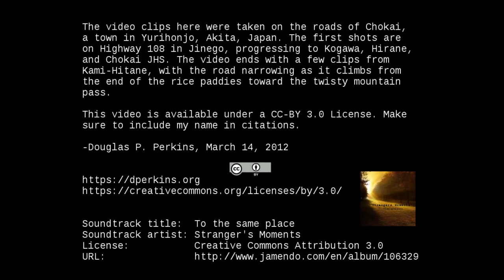Chokai roads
Driving on the roads of Chokai Town.  Yurihonjo, Akita, Japan.

The soundtrack is a song called "To the same place" by the band Stranger's Moments.  It is licensed CC-BY 3.0, as is this video.